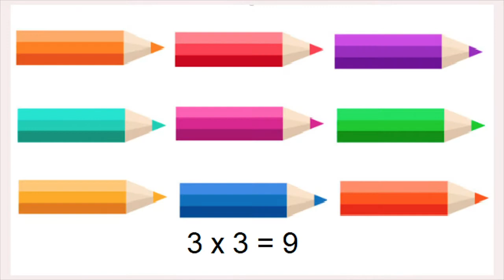Canción de los números.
Soy uno cuando estoy solo.